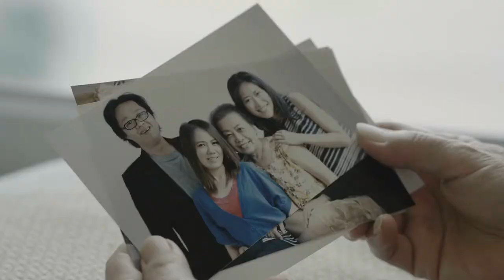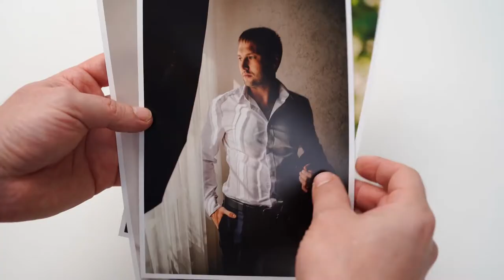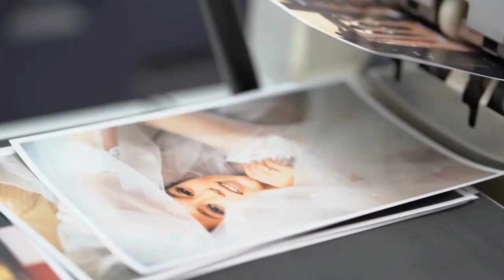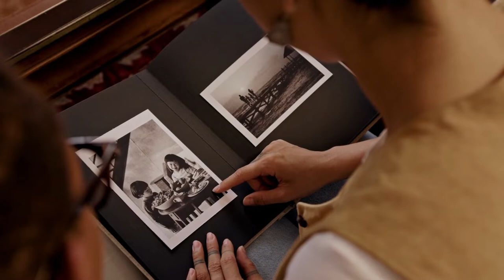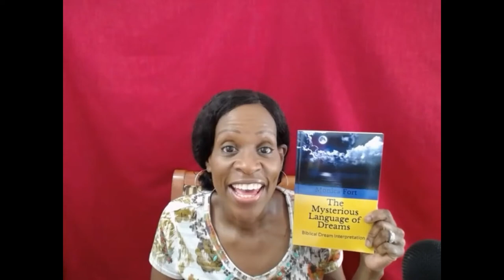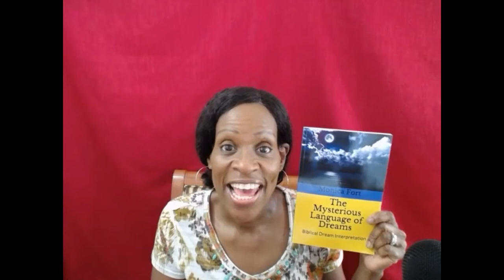The Meaning of Photographs and Pictures in Dreams/Biblical Dream Interpretation!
Have you ever had a dream where you or someone else is taking photographs or pictures with a cell phone or camera? Many people have had dreams where they're taking a selfie on their cell phone, or they're a part of a group picture. We take pictures to capture important life events and special moments with loved ones. But what can it mean if you dream you're taking a picture, or you're looking at a photo? Taking photographs in dreams can have a significant meaning. In this video, I talk about The Meaning of taking Photographs and Pictures in Dreams!
The Mysterious Language of Dreams
The Mysterious Language of Dreams Journal
Blessings!